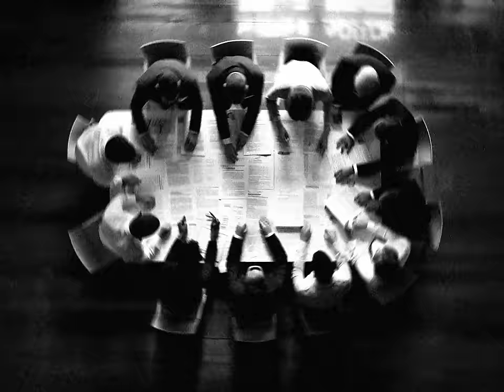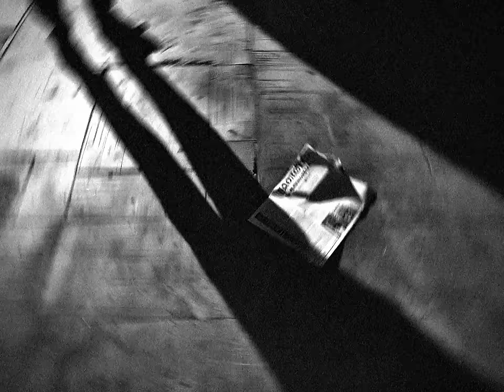Maximo Park - Favourite Songs